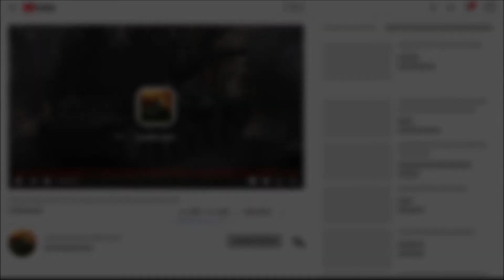Mount and Blade Warband: Persistent Kingdoms, Ep 2